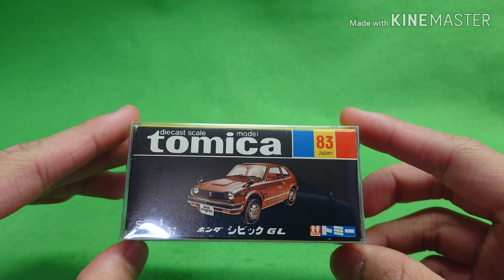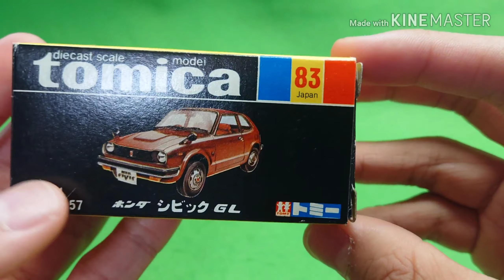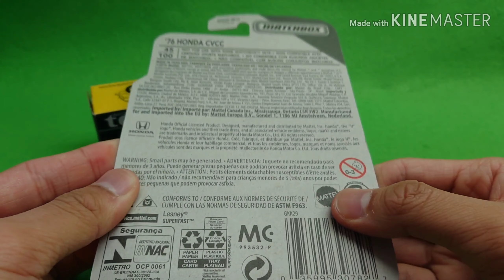【トミカVSマッチボックス】シビック対決！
――――――――――ﾔﾏｵﾘ―――――――――

――――――――――ﾀﾆｵﾘ―――――――――

☆カーマニアMONのTikTok

――――――――――ｷﾘﾄﾘ―――――――――

・【トミカ改造】シビックEG6 バンパ